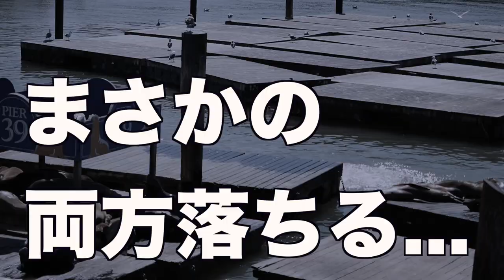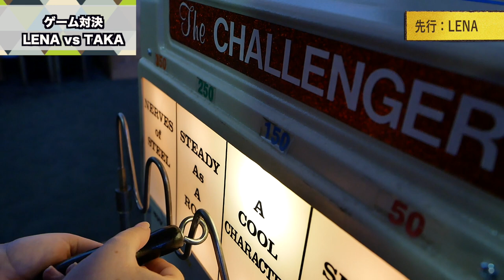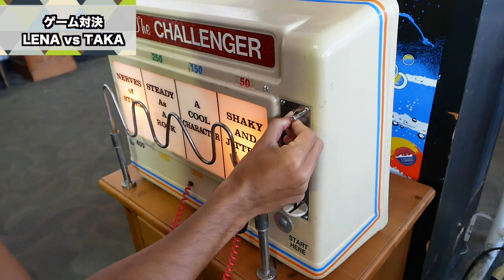【アメリカ上陸】西海岸の玄関口『サンフランシスコ』到着！ゴールデン・ゲート・ブリッジの知られざる真実とは！？...【アメリカ西海岸 #01】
世界一周２２カ国目の『アメリカ』に上陸！！
さっそく西海岸の玄関口「サンフランシスコ」に到着！
そして、ゴールデンゲートブリッジの知られざる真実に迫る！？